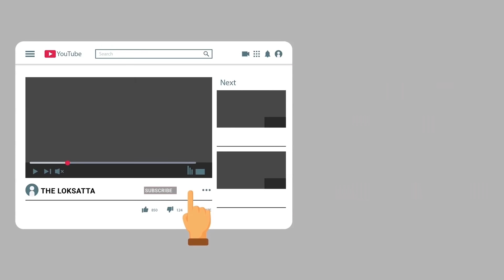ટ્રકનો આ વિડિયો જોઈને ચક્કર ન ચડે તો કહેજો! Truck No Aa Video Joyi Ne Chakkar Na Chade To Kahejo?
ટ્રકનો આ વિડિયો જોઈને ચક્કર ન ચડે તો કહેજો! Truck Aa Video Joine Chakakar Na Chade To Kejo!
Truck No Aa Video Joyi Ne Chakkar Na Chade To Kahejo | Drunk Truck Ke Drunk Driver | Viral Video